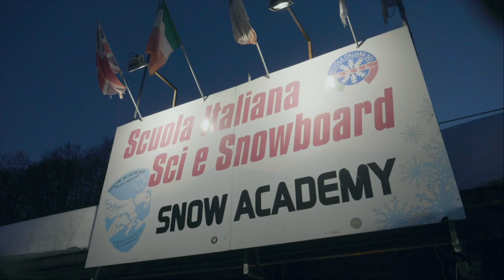IFT - Italian Freeski Tour Prato Nevoso 2019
Giunti alla fine di questo tour ricco di emozioni siamo pronti a rivivere con voi le tappe di questa stagione!
Ecco il video recap della prima tappa a Prato Nevoso Ski, Snowpark Prato Nevoso organizzata dalla Scuola Sci Snow Academy Prato Nevoso, Snow Academy Freeski Team.
🎞: Michele Delu Delucis
FISI - Federazione Italiana Sport Invernali